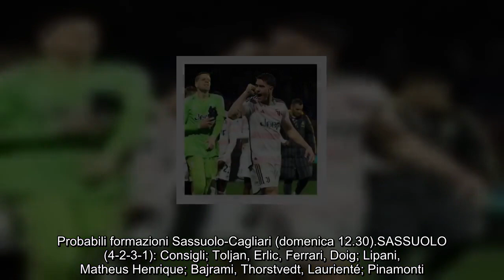Probabili formazioni 37ª giornata di Serie A riposa Osimhen, c’è ancora Vlahovic